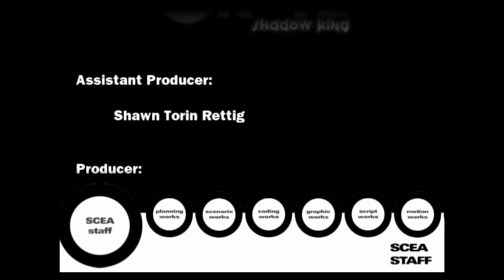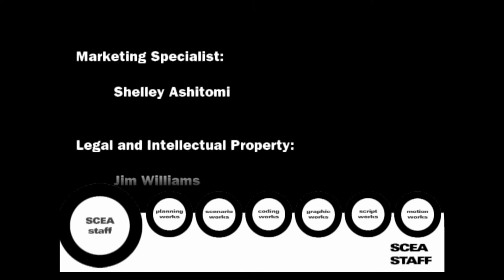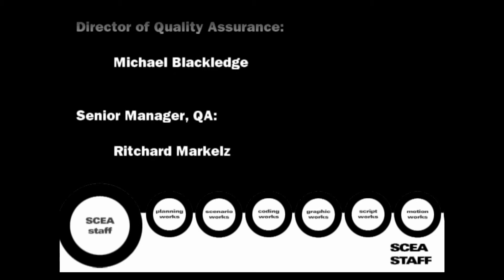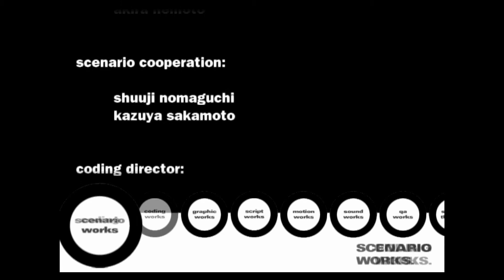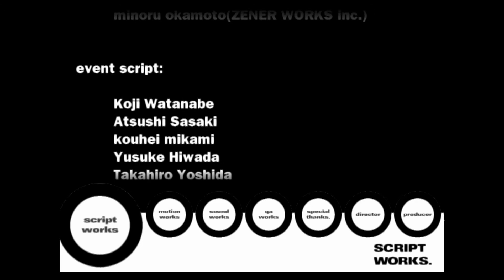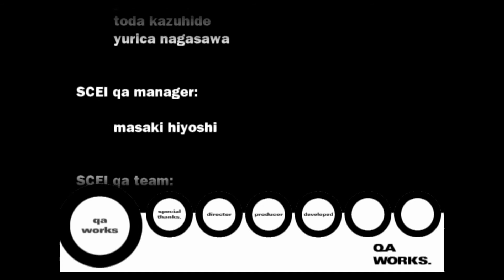Let's Play Okage: Shadow King HD 100% w/ Token Finale-An End Again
But not for the last time! Every bit helps :)